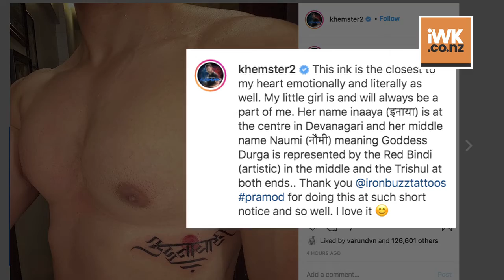Kunal Kemmu gets daughter Inaaya's name inked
Actor Kunal Kemmu took to Instagram to flaunt his new tattoo, written in Devanagari and inked under his chest. It spells out the name of his daughter, Inaaya.